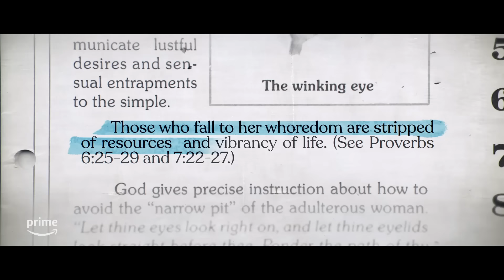Shiny Happy People - Official Trailer | Prime Video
The secret is no longer. Uncover the truth about the IBLP's beyond shady dealings and their twisted vision to infiltrate American politics, media and the law through the cult-like teachings of leader Bill Gothard. In this gut-wrenching four-episode documentary, the Duggar family take centre stage as we unpeel the controversies beneath the saccharin sweat veneer the 19+ member clan portrayed on TV for almost a decade. Now playing on PV.